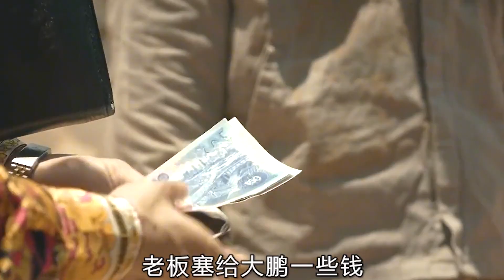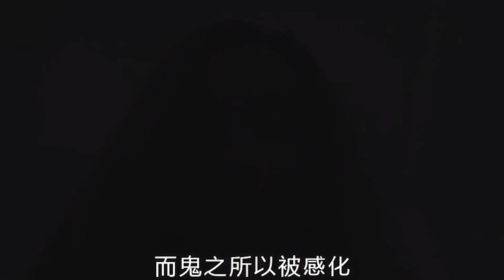工地挖出一具女尸，老板怕影响卖房，不报警还想毁尸灭迹《亚洲怪谈》